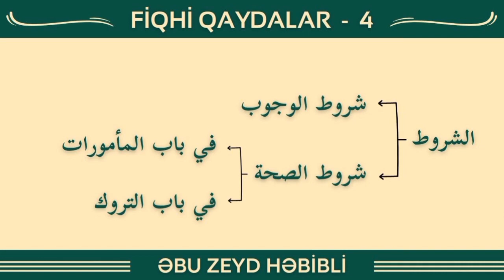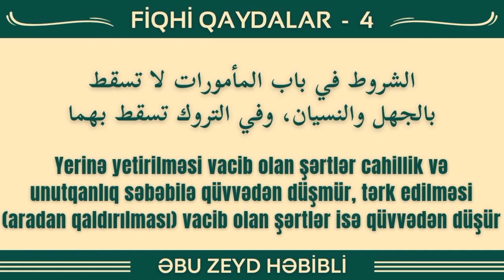Fiqhi qaydalar 4 (16.10.23) Abu Zeyd